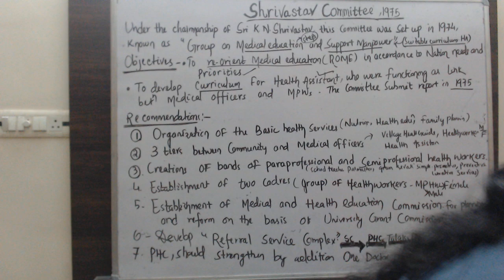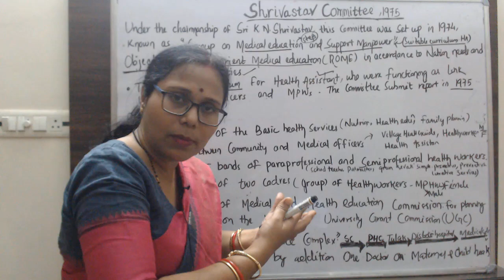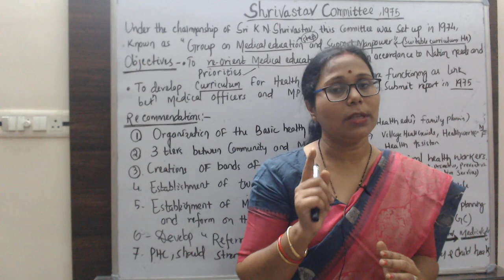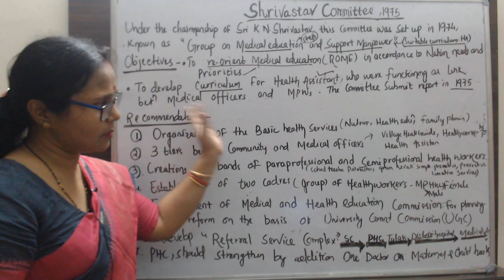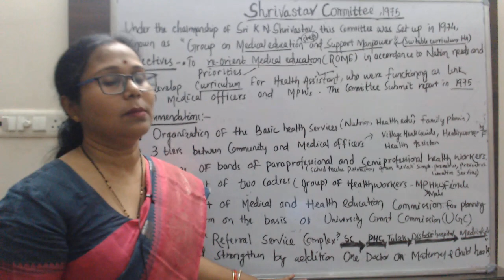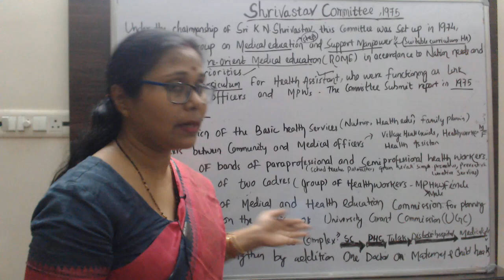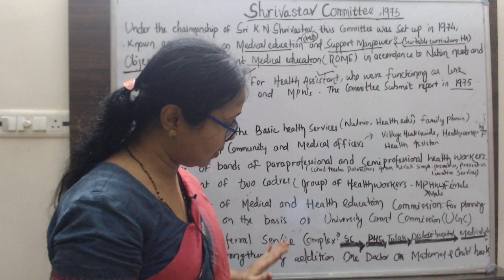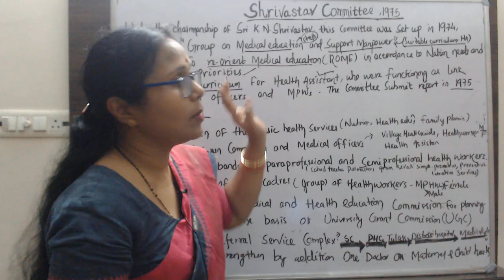Shrivastav Committee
Shrivastav Committee was appointed by Government of India in 1974, under the chairmanship of Sri K.N Shrivastav. He was the secretary of Ministry 0f Health and Family welfare, this committee submit its report on 1975
Objective of this committee:
Re-orient Medical education in accordance with national needs and priorities
Develop a curriculum for Health Assist who were to function as a link between Medical officer and Multipurpose workers
Recommendation of the committee
1 =Organization of Basic Health Services including nutrition, health education and training the personnel
2=There would be three tires between the community and medical officer as village health guide—Health worker Male/female
3=Creation of Band of paraprofessional and semiprofessional health workers from within the community itself example School teachers, postmasters,   gram sevaks to provide simple promotive, preventive and curatives services
4=Establishment of two cadres of health workers’ namely Multipurpose health workers male   and Female between the community health workers and Doctors at the primary health center
5=Establishment of a Medical and Health Education Commission for planning and implementing the reforms needed in health and medical education

|| community Health Officer Examination ||OSSSC examination ||Multiple choice questions for nursing entrance||